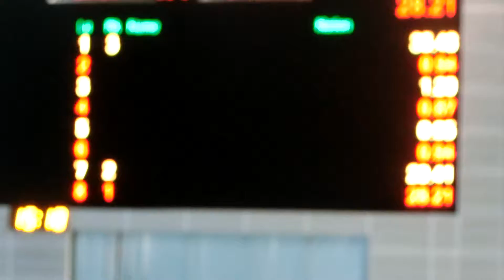20171119 男子50自(K)@東區維園區賽